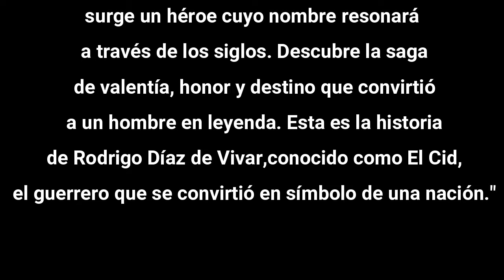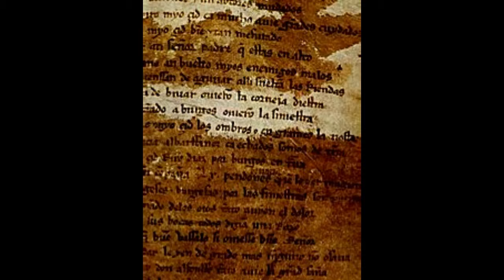"El Cid: El Guerrero que Forjó una Nación - La Verdadera Historia Detrás de la Leyenda"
"Descubre la apasionante vida de Rodrigo Díaz de Vivar, conocido como El Cid, el legendario héroe que desempeñó un papel crucial en la historia de España. En este documental, exploramos su ascenso, sus batallas, y cómo su legado ha perdurado a través de los siglos. Desde sus orígenes y juventud, pasando por sus hazañas en el campo de batalla, hasta su impacto en la literatura y la cultura españolas, sumérgete en la historia del hombre detrás del mito. Acompáñanos en 'Crónicas del Planeta' para descubrir más sobre El Cid y muchos otros personajes que han dado forma al mundo en el que vivimos.